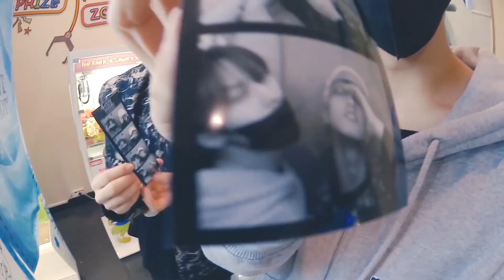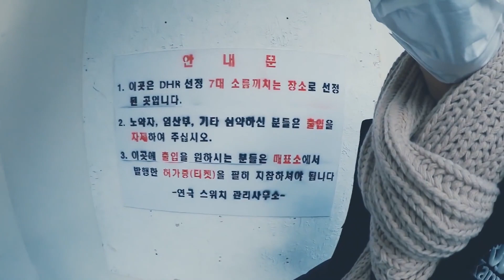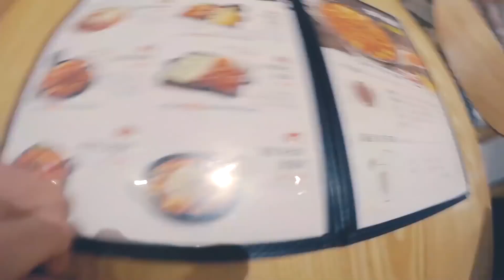[Русская озвучка Kadza] Ли Ноу: делай все, что захочешь (нет)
ВК Будут выходить видео, которые не пропускает ютуб